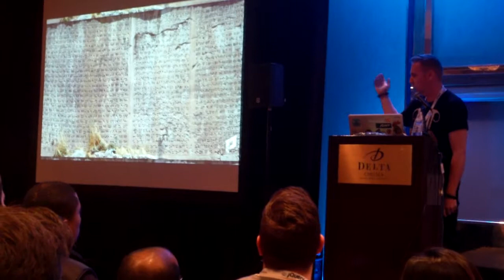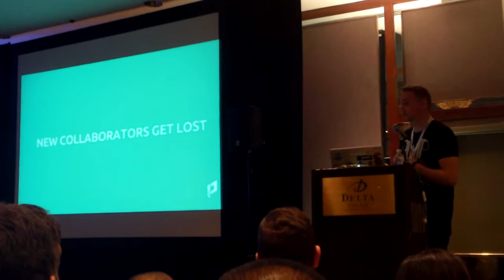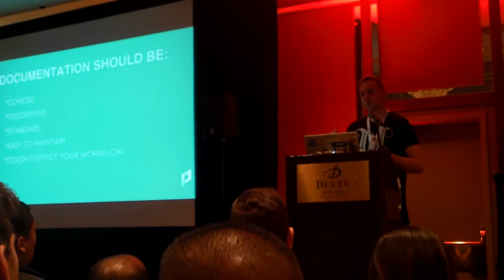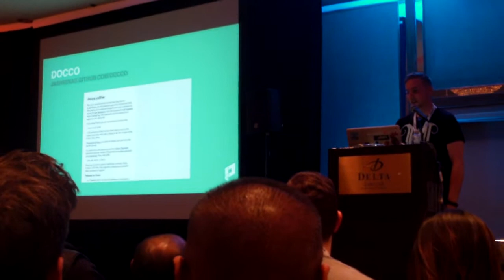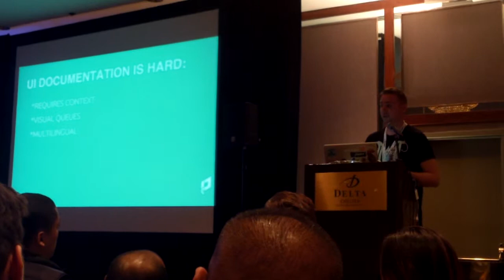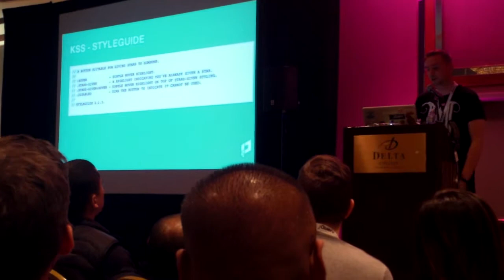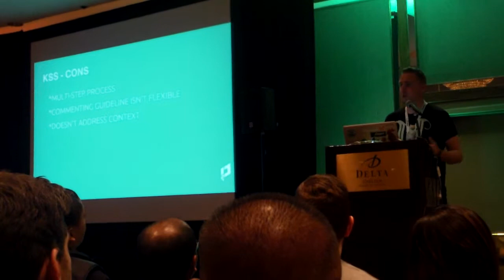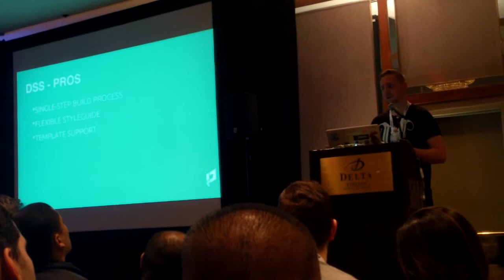jQueryTO 2013 - Darcy Clarke talk - part 1